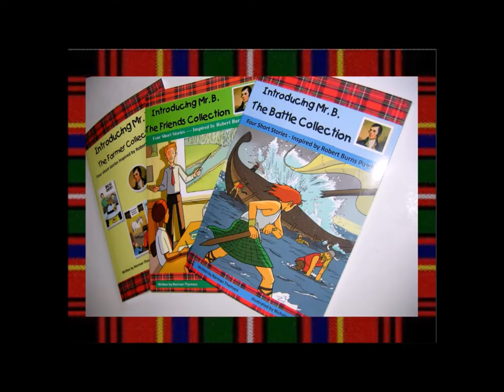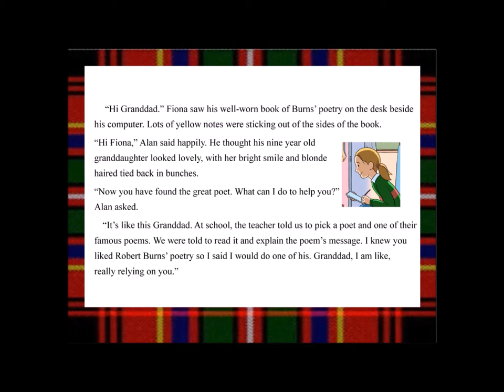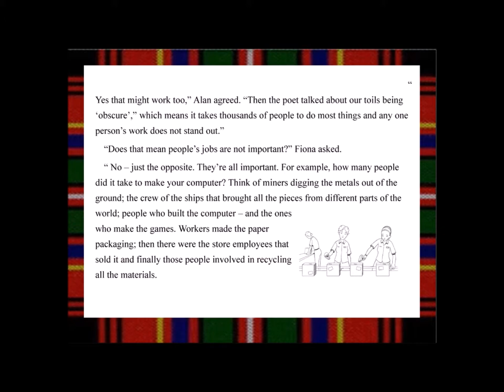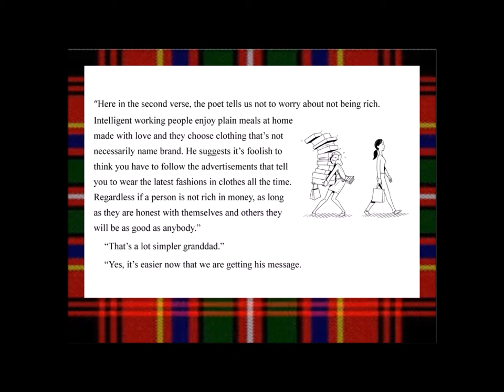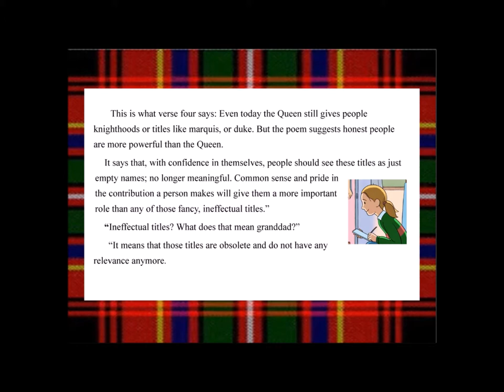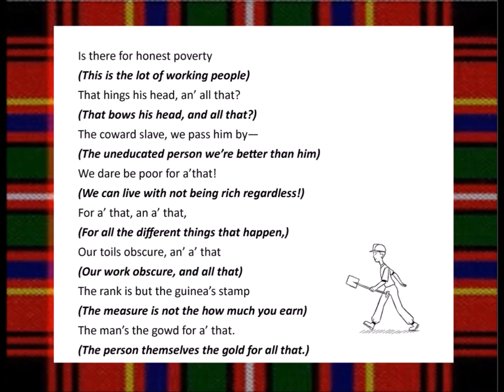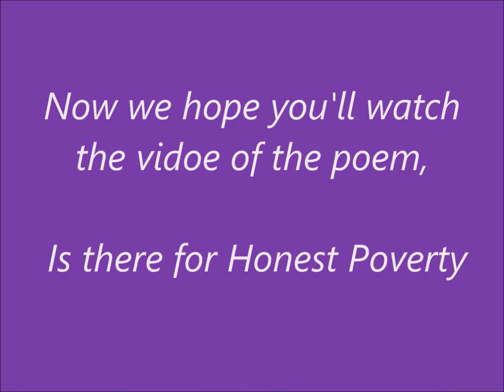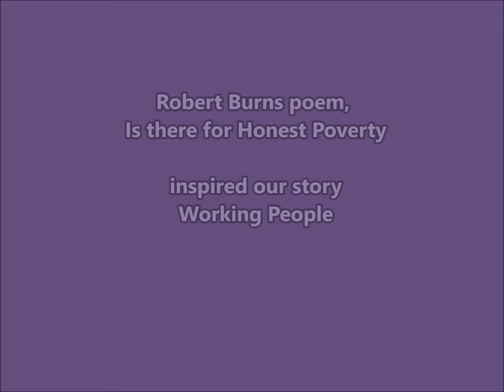Story Working People and Is there for Honest Poverty, Interpretation and poem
A girl and her grandad talk on Skype about a Robert Burns poem for her school project. He explains the poem Is there for Honest Poverty. The story is called Working People.